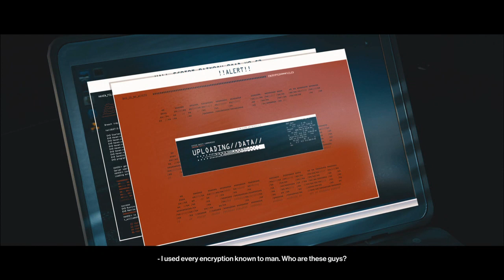MIENROGUE - Hitman 3 Playthrough Livestream Part 3 HUNTER IS HUNTED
TWITCH LIVESTREAM - FEBRURARY 4TH, 2021

Third livestream of Hitman 3. This time I am the one being hunted at an underground rave... Watch how elegant I am! Enjoy!

I go live every other day at around 6PM EST! Come check me out!